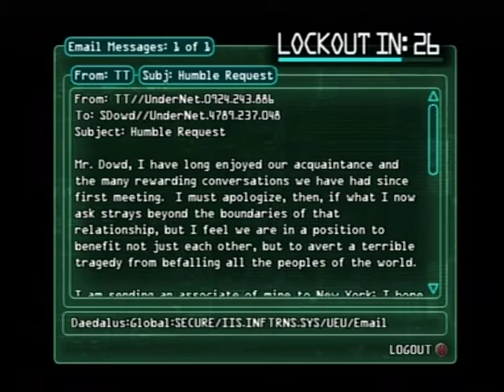Deus Ex the conspiracy part 72 grave digger